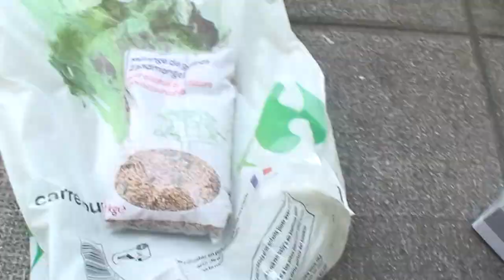astrôpôte la 10 !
Que le Règne Vienne = tout est en marche pour la grande démarche au 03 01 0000 ! début la 1 du 3 qui est le 9 et le 12